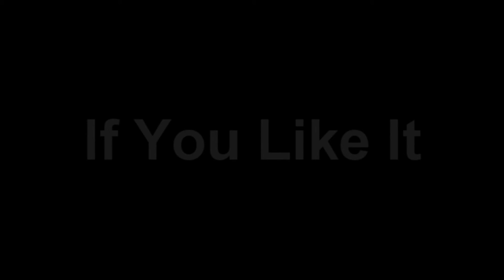FL Studio Beat: Young G - Lift You Up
Comment On What You Think Of Beat And The Video If You Want To